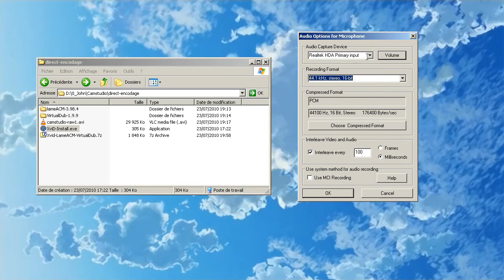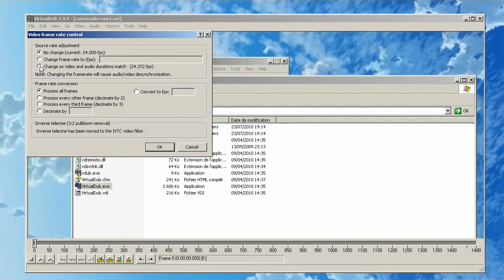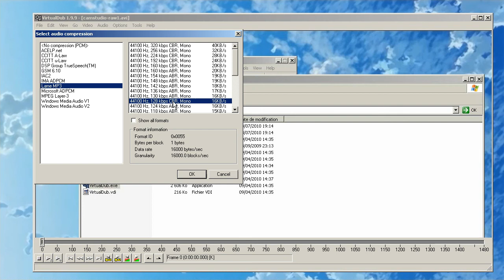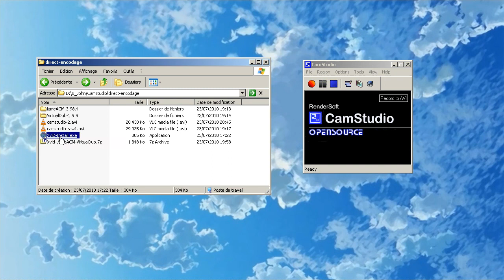Vidéo prête à poster avec camstudio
Comment enregistrer une vidéo déjà encodé avec Xvid, résoudre le problème de décalage sonore et compresser l'audio.